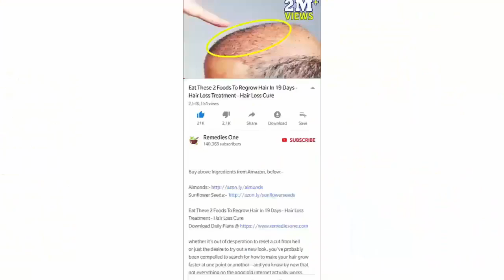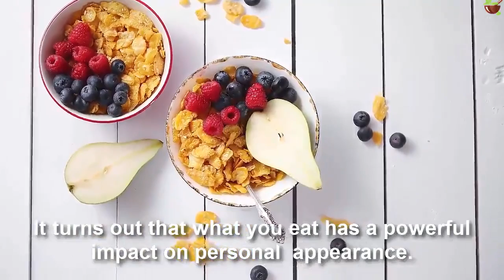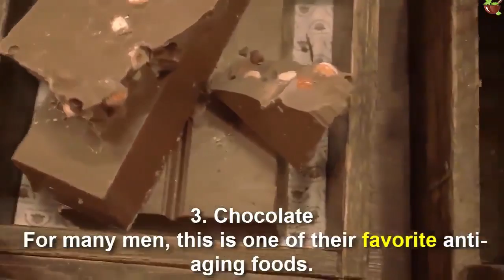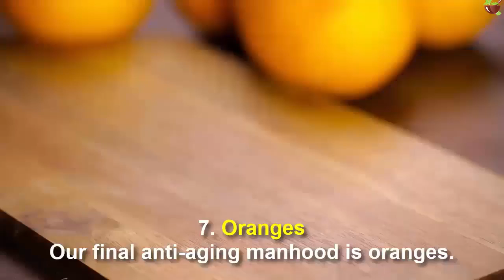Anti Ageing Foods for Men: Best Anti-aging Foods That Everyone Should Eat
But here’s the deal – creams and lotions will only get you so far. In order to truly push back against father time, you need a comprehensive approach.
That’s where diet comes in.

Today's video will discuss 7 Best Anti-Aging Foods for Men.

Are you ready to look in the mirror and see a younger-looking face reflecting back? Let me know in our comment section below.